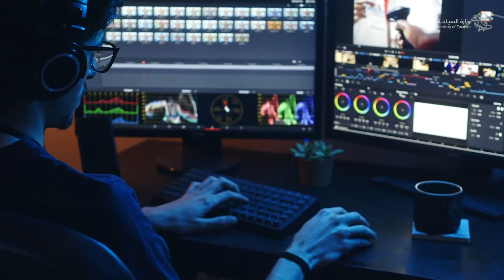خلك في بيتك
Produced By: 8IES Studio
كان لي شرف المشاركة في هذا العمل
كمصور فيديو مع نخبة من الفنانين
تم تنفيذ هذا العمل في زمن كورونا